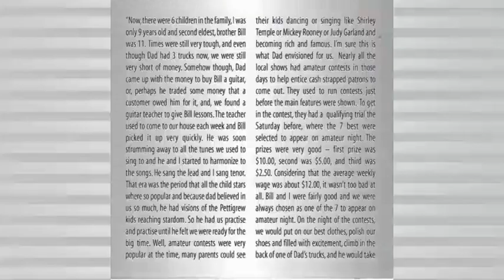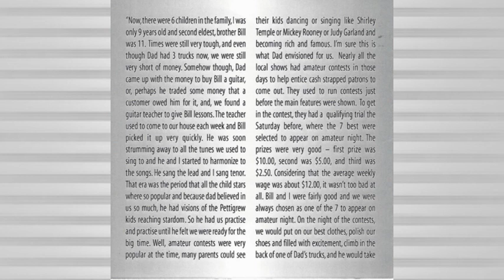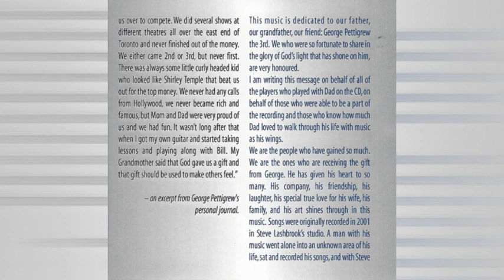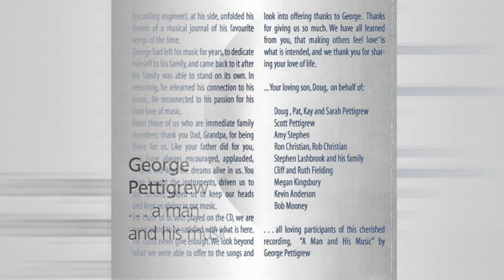George Pettigrew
A Man and His Music - George Pettigrew

By his loving son - Doug Pettigrew

2001

Doug, Pat, Kay and Sarah Pettigrew
Scott Pettigrew
Amy Stephen
Ron Christian, Rob Christian
Stephen Lashbrook and family
Cliff and Ruth Fielding
Megan Kingsbury
Kevin Anderson
Bob Mooney